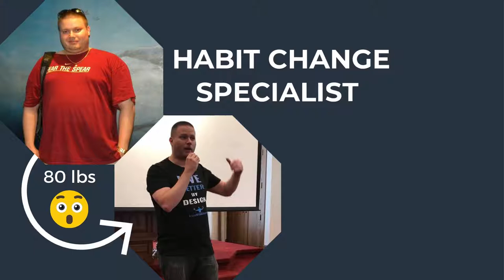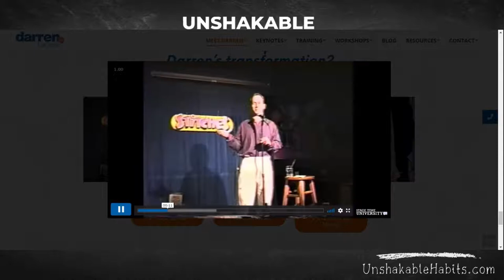Be A Sponge - Darren LaCroix | Unshakable Habits Podcast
He felt invisible in high school.
He failed as a business owner.
He worked in a cubicle for over a decade.
Today he's a world champion speaker.
What made the difference for him
can make the difference for you.

A Real-Life Underdog Story Filled with Humor and Hope

After a failed business in 1992, Darren LaCroix took a dare and took the stage at an open mic night at a Boston comedy club. He bombed miserably. It was horrible. The headliner that night told him, "Keep your day job kid."  Friends told him that his dream of making people laugh for a living was crazy and stupid.  He didn't listen.

He may have been born without a funny bone in his body, but Darren possessed the desire to learn and the willingness to fail. These were the essentials for achieving his dream. This self-proclaimed student of comedy is living proof that anything can be learned.

Less than nine years later, in 2001, Darren LaCroix out spoke 25,000 contestants from 14 countries to become the World Champion of Public Speaking…ironically with a very funny speech. Some said it was one of the best speeches in the history of the contest.

Since that victory, he has delivered keynotes in every state in the U.S. and 44 international cities. He is passionate about showing people that if you pray, find the right mentors, and become a sponge, anything is possible.

Darren is currently the only speaker in the world who is a CSP (Certified Speaking Professional), an AS (Accredited Speaker), and a World Champion of Public Speaking. In spite of this, Darren always reminds people, “The letters after your name are not as important as the professional you become in the process.”

He is the co-host of Unforgettable Presentations podcast. Through his live workshops and Stage Time University.com, he helps good presenters become UNFORGETTABLE.